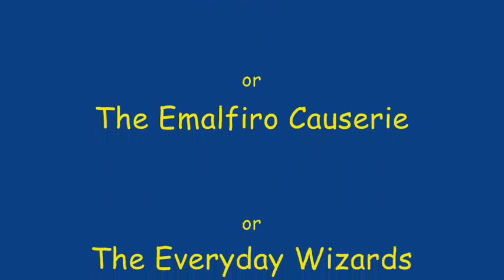(Re-Run) Fellonius Yapping about..., episode 12: Wood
or The Fellonius' Causerie Series
or The Everyday Wizarrds Podcast-like thingy